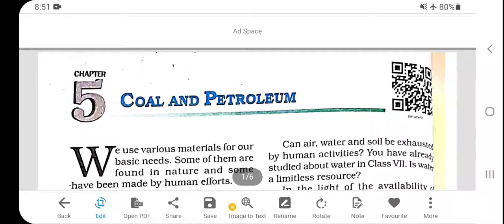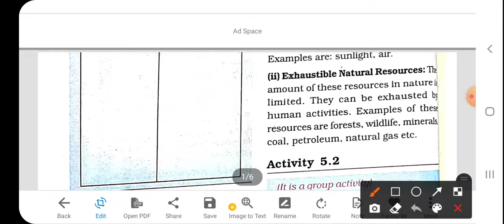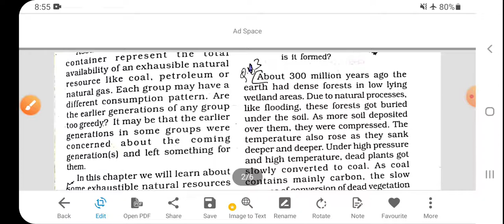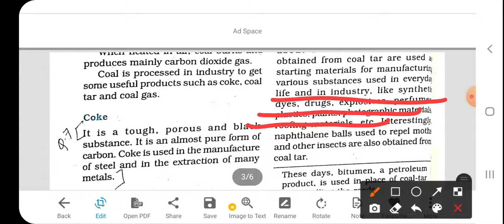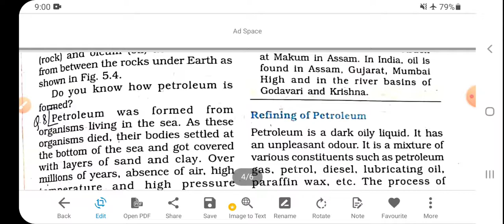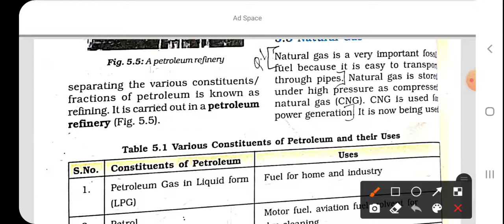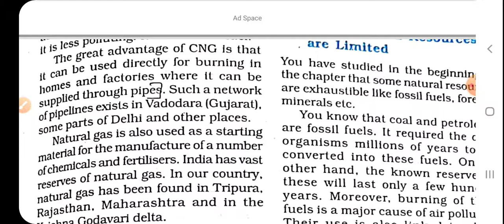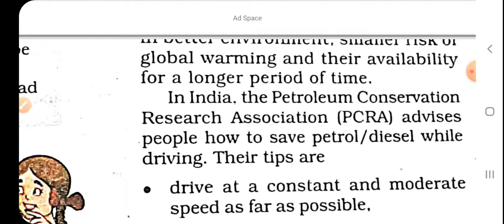Class 8th Chapter 5 Coal and petroleum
explanation of full chapter